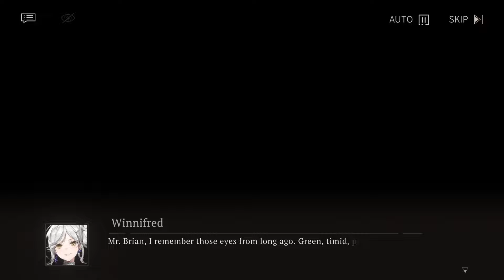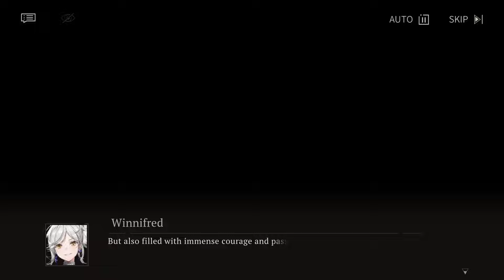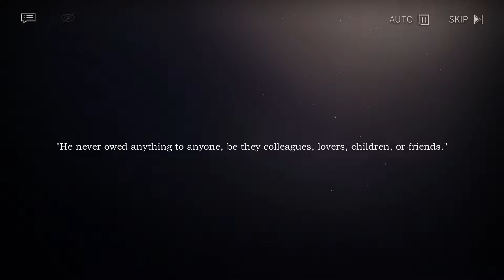Reverse: 1999 | To Winnifred (Eternity Anecdote) | Full Story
Reverse: 1999

A 20th Century Time-Travel Strategic RPG developed by Bluepoch. On the last day of 1999, the "Storm" fell upon the world. You witnessed an era reversed beneath the rising raindrops. Defying all reasons, what unfolds in front of you is the world of an era long past.